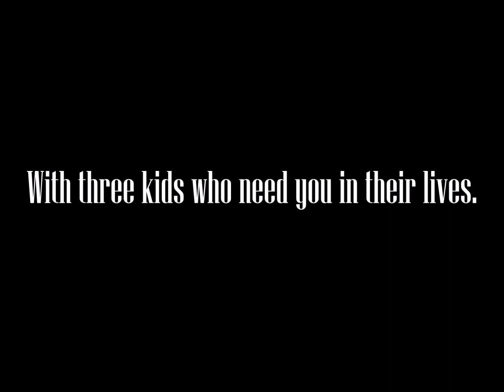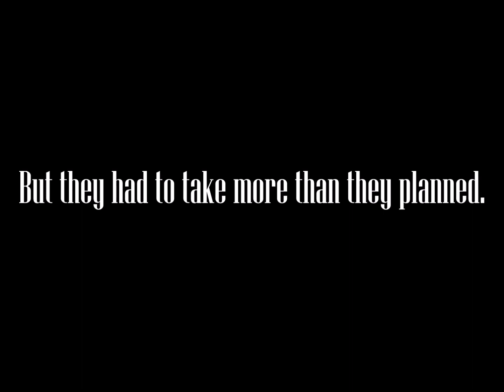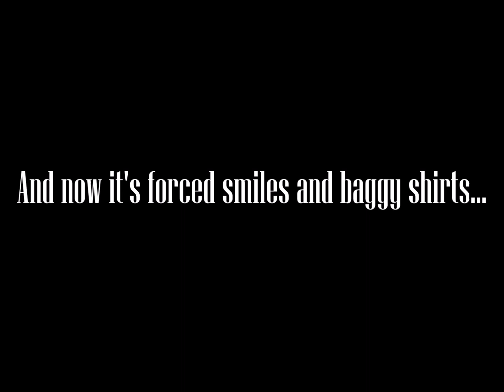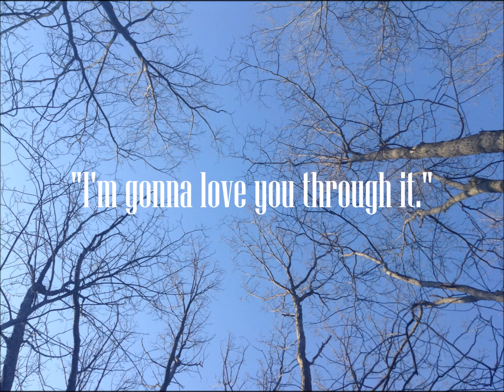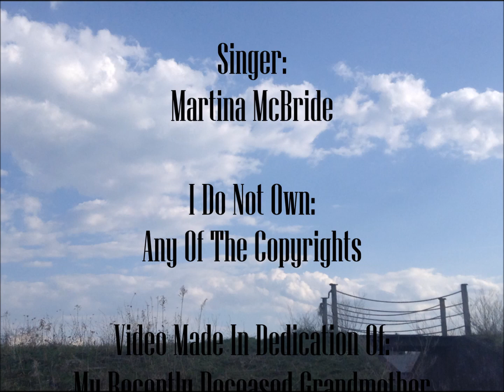Martina McBride - I'm Gonna Love You Through It (Lyrics)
I made this video in dedication of my grandmother who passed away early this morning. I recorded these videos a couple of days before she passed because she asked me to. She passed away four weeks after being diagnosed with lung cancer. I miss her dearly. Please, don't leave any hateful comments because they will only get denied publication. Thank you for all of your support.